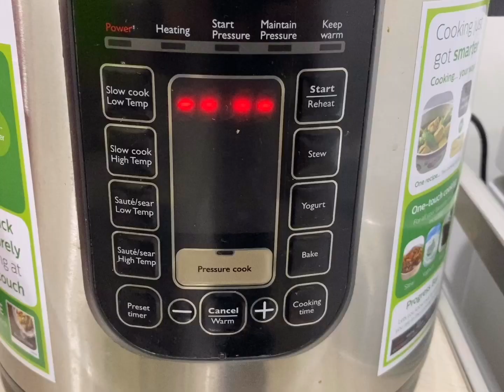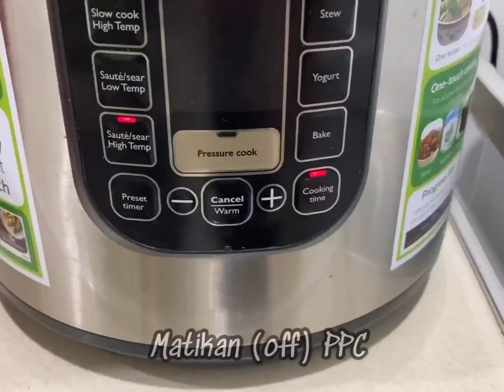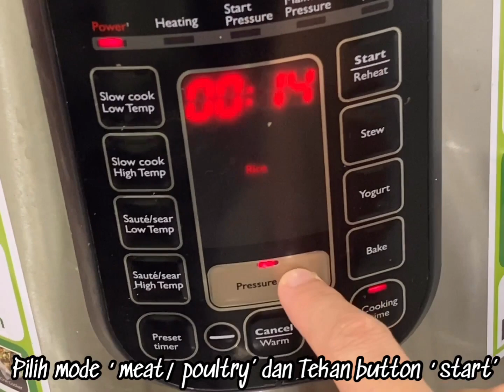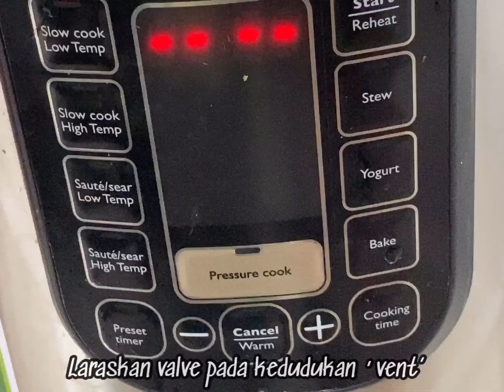Cara masak Rendang Daging dengan Pressure Cooker yang menjimatkan masa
Cara masak Rendang daging menggunakan PHILIP Pressure Cooker. Jika masak menggunakan dapur gas perlukan 2-3 jam untuk rebus daging dahulu dan kemudian perlukan masa lagi untuk masak rendang. Namun, dengan Pressure Cooker lebih jimat masa kerana hanya perlukan dalam 45 minit hingga 1 jam sahaja untuk masak. Daging pun sangat empuk kejadiannya.